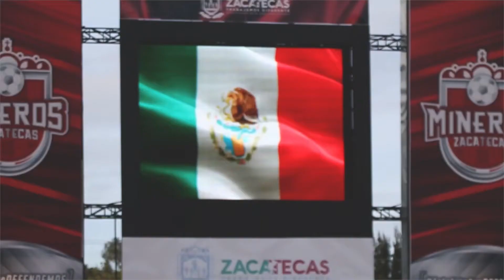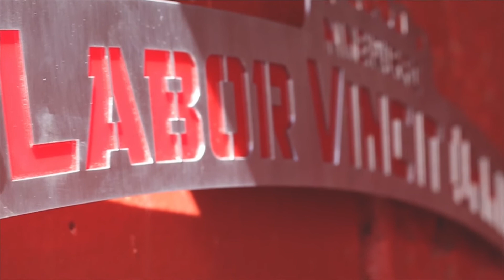Volveremos...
Sí, sé que duele y mucho. Sé que hoy otra vez la vida nos está poniendo un duro reto. Que teníamos en mente lo que tanto anhelamos, por lo que trabajamos cada día y soñamos cada vez que defendemos los colores de nuestro equipo.

Así es el amor al deporte más hermoso del mundo. Ahora tenemos que sacar pecho, apoyar una vez más y ponernos de nuevo la camiseta porque nos volveremos a levantar, porque desde el día que surgimos como equipo, lo hicimos para ser protagonistas.

No será fácil, lo sé, pero aquí estamos una vez más dando la cara, y ya tenemos que darle la vuelta a la página porque en nuestra mente solo está un único objetivo: conseguir el ascenso.

Gracias Zacatecas por alentar, por apoyar en los momentos de adversidad, por regalarnos una afición noble y entregada, por sufrir y por festejar con nosotros cada segundo en cada partido.

Te mentiría si te dijera que no sufrí, que no maldije al minuto 93 mientras esperaba que ese segundo gol llegara, que no anhelé que el árbitro no pitara el final del partido.

Sí, te mentiría si te dijera que no estaré una vez más, porque más allá de todo, de esto trata mi amor por ti, de apoyarte hasta que se me revienten las cuerdas.

Te juro que aquí estaré una vez más, orgulloso de mis colores, porque llegaremos a cumplir nuestro sueño, y te repetiré cuando las cosas no vayan bien EnZacatecasNadieSeRinde porque NacimosSiendoMineros.